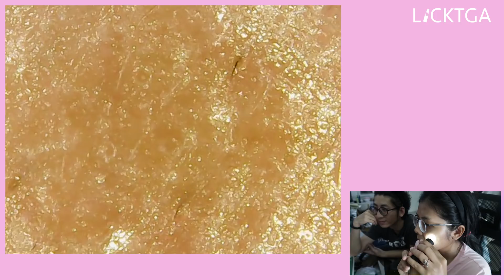Tested #32 ลองซูมฟองน้ำใช้แล้ว...ยังไม่ได้ซัก? (ใครกลัวรู ต้องขออภัยด้วยคร้าบ) | Licktga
คลิปนี้มาลองซูมฟองน้ำใช้แล้ว ด้วยเครื่อง Microscope ZOOM SKIN มาดูกันว่าในฟองน้ำที่ยังไม่ได้ซัก จะมีอะไรบ้าง?

ราคาตั้งแต่ 400+ ขึ้นไปจ้า

กล้อง - Canon G7x markll
Edit Clip - Caresava
คอนแทคเลนส์ - ไม่ได้ใส่จ้า
ลิป - ไม่ได้ทาจ้า